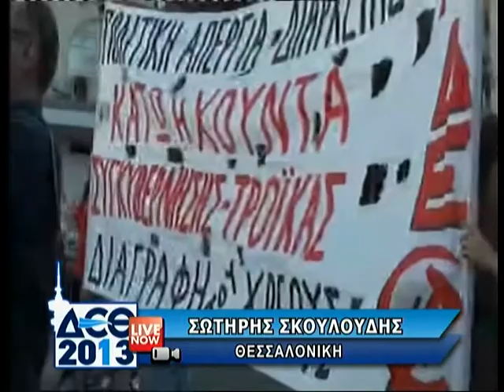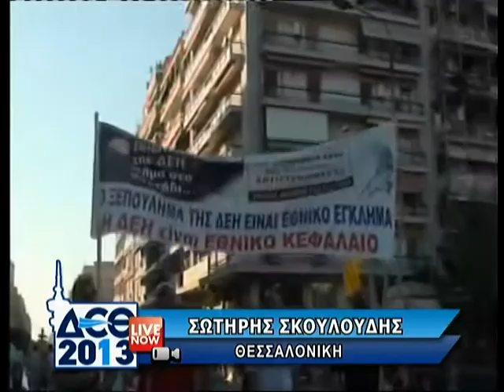Zougla Tv Διαδηλώσεις διαμαρτυρίας της 78ης ΔΕΘ ( 07.09.13 part 1 )